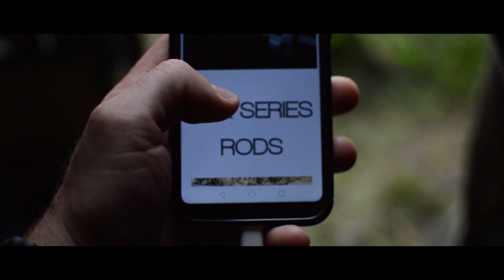WOLF X3K SERIES ROD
Short Clip of our X3K Series Carp rods filmed by German Team Member Manual